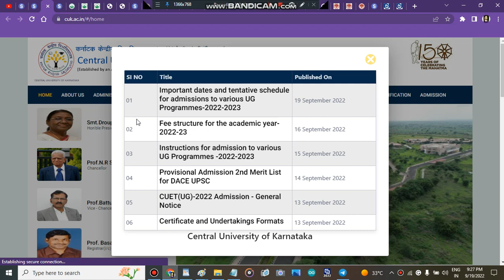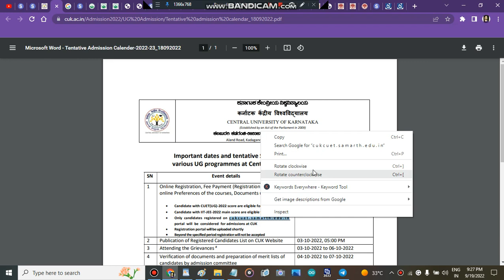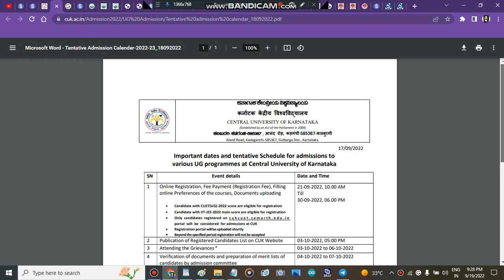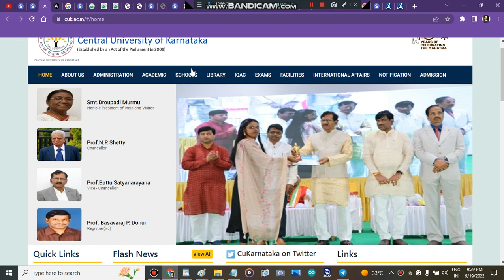central university of Karnataka Counselling registration start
" central university of Karnatka counselling portal start"
" cu Karnatka counselling portal strat 2022"
" cu Karnatka counselling portal start"
" central university of Karnatka counselling portal "

" central university of Karnatka subject wise cutoff"
" central university of Karnatka how to fill admission form"
" how to get admission in central university of Karnatka after cuet marks"
" all about central university of Karnatka"

" how to fill central university of Karnatka application form"
" central university of Karnatka application form"
" cu Karnatka counselling process 2022"
" cu Karnatka admisison process 2022"
" central university of Karnatka"
" cu Karnatka counselling registration 2022"
" cu Karnatka admisisons 2022"
" cu Karnatka"
bestcolleges " Best Courses And Top Colleges"